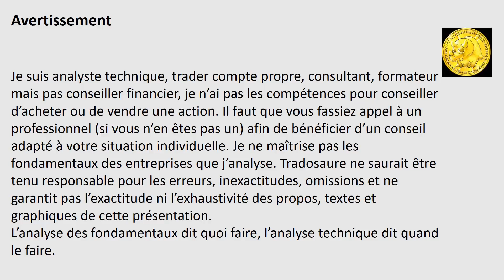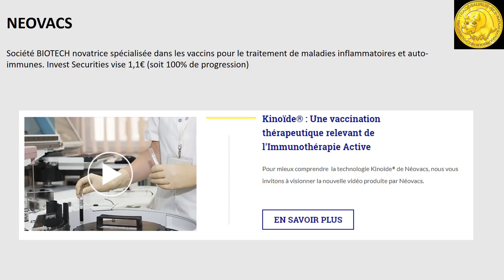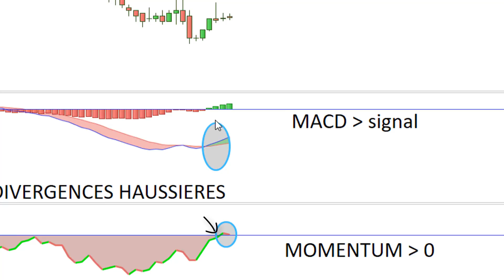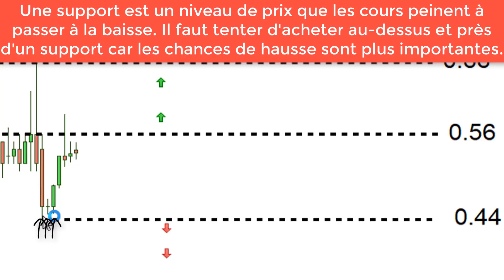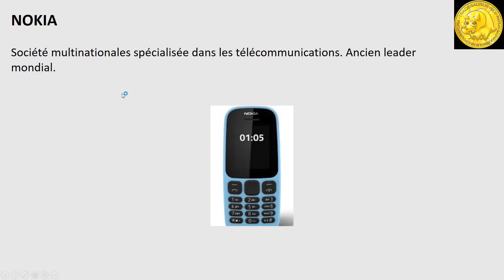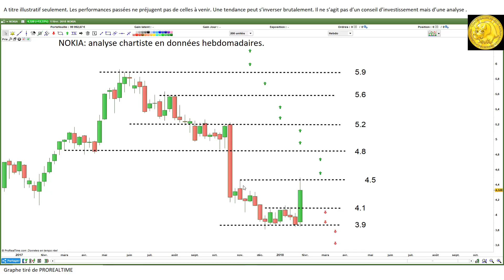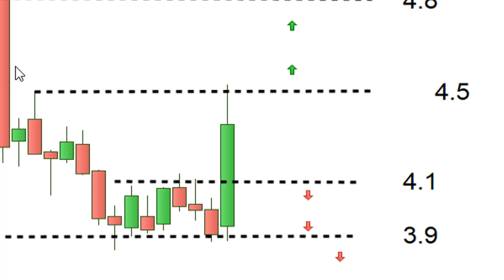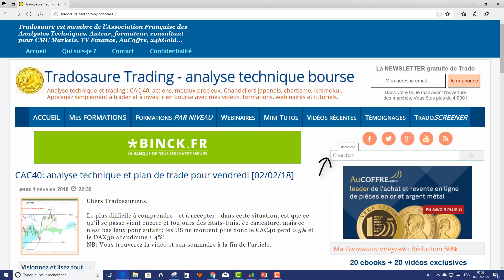NEOVACS et NOKIA: voilà quelle serait ma stratégie!